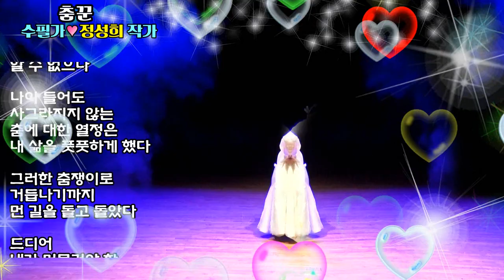"춤꾼 /글, 무용"수필가 정성희 작가/촬영편집/영상김감독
춤꾼

나는 춤꾼으로 태어났다
누구의 피를 이어받은건지
알 수 없으나

나이 들어도
사그라지지 않는
춤에 대한 열정은
내 삶을 풋풋하게 했다

그러한 춤쟁이로
거듭나기까지
먼 길을 돌고 돌았다

드디어
내가 머물러야 할
마지막 종착역에
다다를 수 있었다

바로 우리춤이었다

그 오묘하고 깊은
세계를 만나기까지
얼마나 숱한 길을
헤매었던가

언제부터인가
시문에 능하고
예술적 끼와 교양을 갖춘
기녀가 되고 싶었다

기녀춤을 배웠다

추어도 추어도
미진했다

기녀가 되는 길이
이토록 험난함을
내 일찍이 어찌 알았으랴.